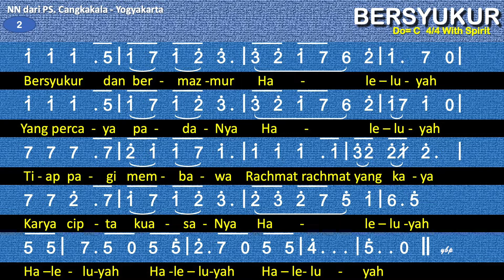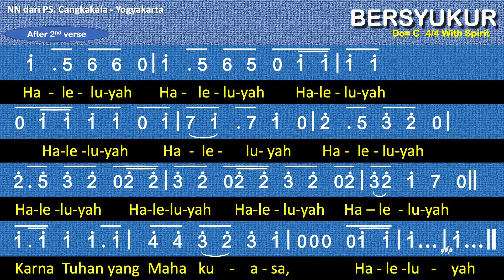Bersyukur (Paul Hindemith)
Bersyukur - NN - PS Cangkakala
Do= C  4/4 With Spirit